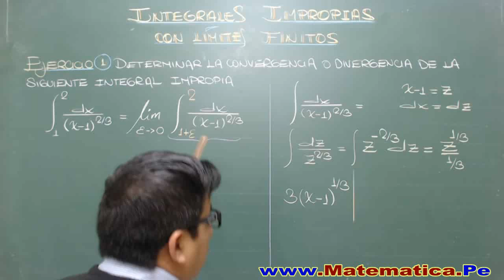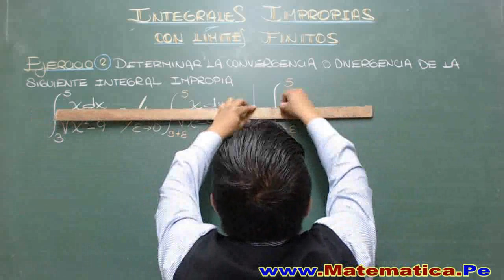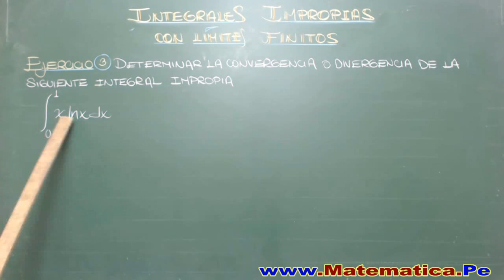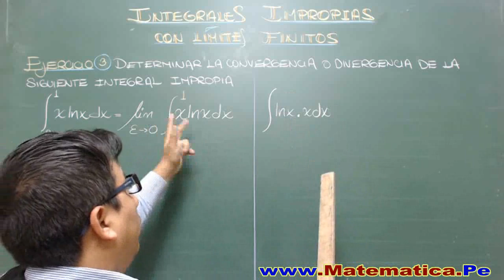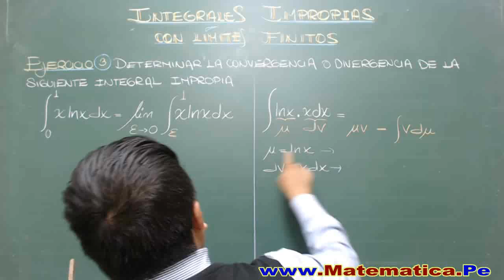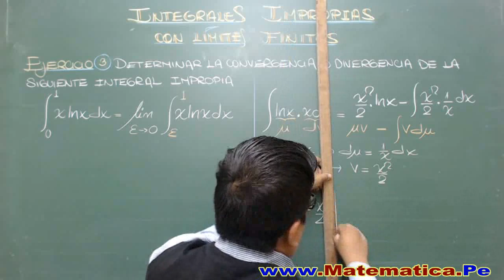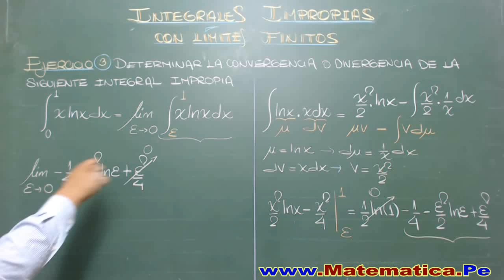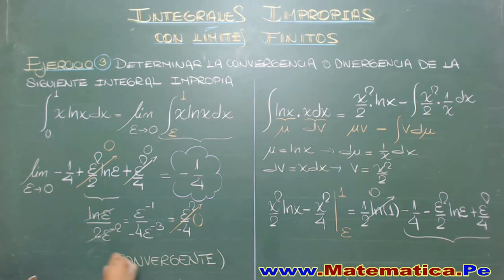INTEGRALES IMPROPIAS CON LIMITES FINITOS-SEGUNDO CASO-EJERCICIOS RESUELTOS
Llamaremos integrales impropias a las integrales de funciones sobre intervalos ilimitados, o a las integrales de funciones que no están acotadas en un intervalo.
Integrales impropias de primera especie.
Integrales impropias de segunda especie.
 Llamaremos integral impropia de primera especie aquella cuyo intervalo de integración es infinito
Las denominadas integrales impropias son una clase especial de integrales definidas (integrales de Riemann) en las que el intervalo de integración o la función en el integrando o ambos presentan ciertas particularidades. Las integrales impropias no son realmente una nueva forma de integrales, sino una extensión natural a las propiedades de la integral y un replanteamiento de nuestro concepto de área bajo la curva.
Cuando los límites, en las definiciones anteriores, existen, se dice que la integral es convergente, en caso contrario, se dice que la integral es divergente.
 Integrales Impropias: Tercera Especie. Básicamente son una combinacion de las primeras dos. Definición: Sea f(x) una funcion continua en...